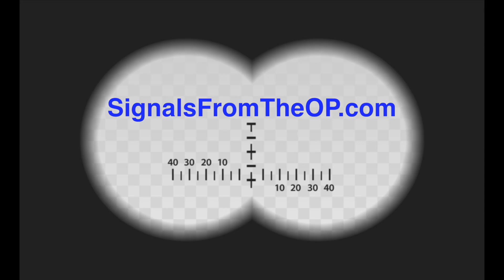CSR Hypocrisy in Enterprise Payment Terms - SignalsFromTheOP Episode 25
Enterprise companies crow about hot-button CSR issues, but the way they manage payment terms and transactions demonstrates a disregard for the SMBs. Given that small, and particularly medium-size businesses create most of the jobs that empower individuals with jobs which provide fulfillment, it's clear that most of the CSR chitter chatter is for corporate virtue signalling.